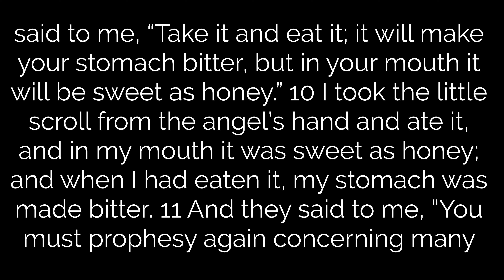Daily Revelation 4/5/22 - The Scroll That Was Eaten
If you have a question on this video we'd love to answer and get back to you. Please put your question in the comments and we'll try to get back to you soon. Thanks.